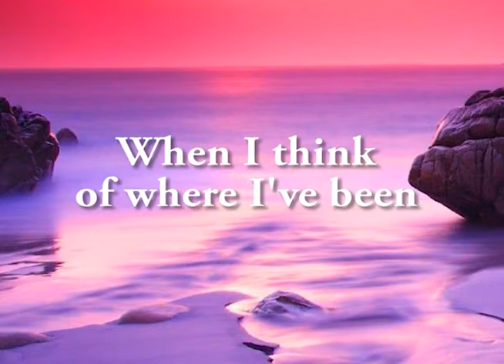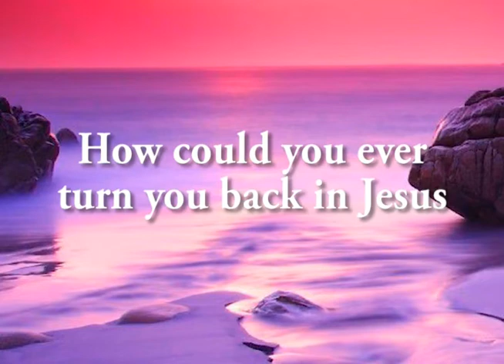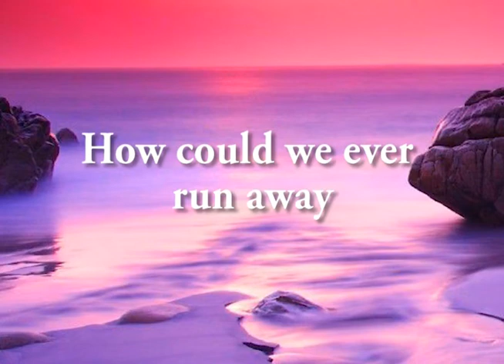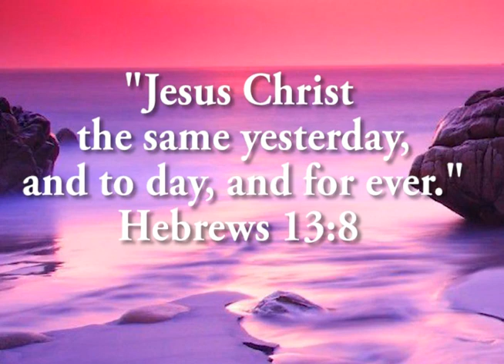What About His Grace (Lyric Video)